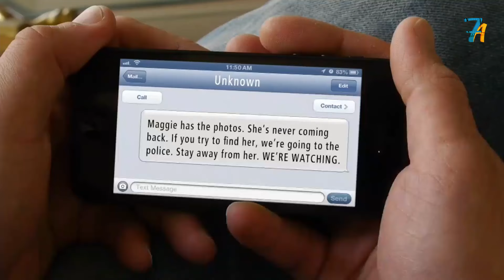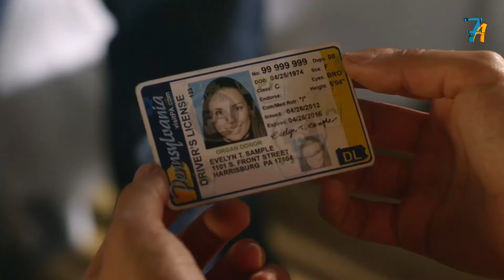امها بتتجوز راجل جديد, فا بيخدر بنتها وبيع*تدى عليها وبيهددها عشان ماتفضحوش I Running Away